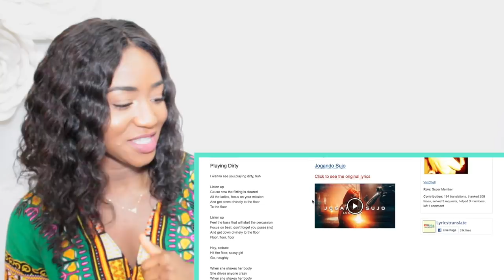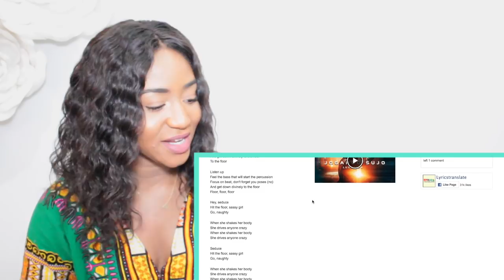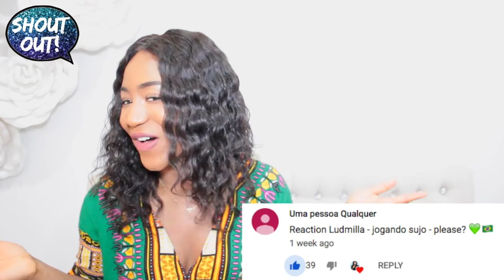Ludmilla - Jogando Sujo | REACTION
Me reacting to Ludmilla - Jogando Sujo. This is an older song and music video but I have been seeing requests for me to react to it and I am happy I did! This video is making me like Ludmilla more by the minute, I dont know what took me so long to watch her videos but I am happy I did. This music video had a lot of futuristic sets and some booty shaking, all I want to see lol. I can't wait for Ludmilla to put out newer music so I can keep this ball rolling!

Description below original video:
Ficha Técnica:

Direção: Felipe Sassi
Roteiro: Felipe Sassi e Ludmilla
Assistência de Direção (1º): Thayna Laduano

Ludmilla – Jogando Sujo
(Umberto Tavares, Jefferson Jr e Ludmilla)

Quero ver você jogando sujo hein!

Presta atenção!
Que agora já tá liberada a sedução
Todas as meninas foco na concentração
E divinamente vem descendo até o chão, até o chão

Presta atenção!
Sente o grave que vai começar a percussão
Foco na batida, não esquece do carão, não
E divinamente vem descendo até o chão, chão, chão, chão

Sensualiza!
Cai na pista!
Atrevida!
Vai bandida!
Quando mexe o bumbum, enlouquece qualquer um

Sensualiza!
Cai na pista!
Atrevida!
Vai bandida!

Bumbum, bumbum, bumbum, bumbum, bumbum, bumbum
Eu quero ver você jogando sujo, vai!
Bumbum, bumbum, pará, tudum, pá, pá

Presta atenção!

Presta atenção!
E divinamente vem descendo até o chão, gostosinho vai, no chão, gostosinho vai

Sensualiza!
Cai na pista!
Atrevida!
Vai bandida!

Sensualiza!
Cai na pista!
Atrevida!
Vai bandida!

Sensualiza!
Cai na pista!
Atrevida!
Vai bandida!

| ABOUT |
Hello viewers & youtubers! My name is Violet Adaze and I love to make reaction videos. Why you ask? I've always loved seeing and hearing other peoples reactions to any kind of media, from music videos to television, films, news, trending topics, viral videos, etc. It's interesting, even when I watch a new movie the first thing I do when I get home is go to online forums and see what people thought of it from the characters to the plotline, the music, the scenes, the acting and the list goes on and on. I am also like that with music videos and any kind of media or news in general.  I assumed if I love to see peoples reactions to things so much, there must be others out there like me that would also like to watch reaction videos and here we are! I react to things like music videos, trailers, prank videos, trending topics, viral videos, news topics and the list goes on.